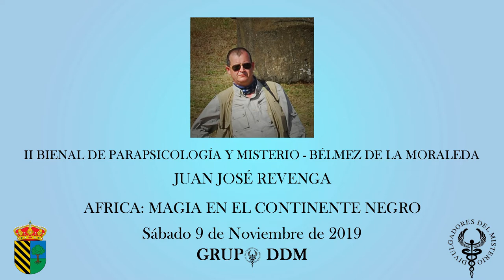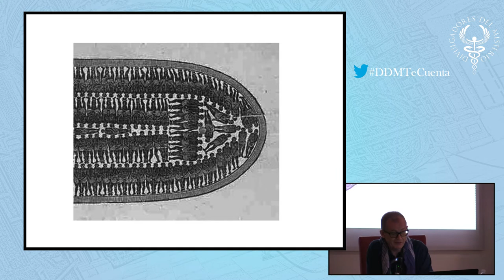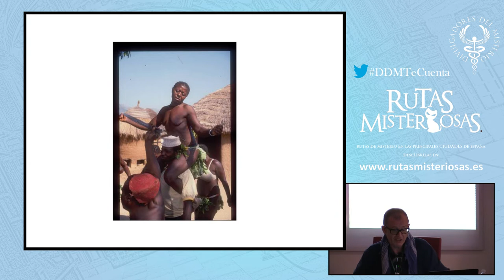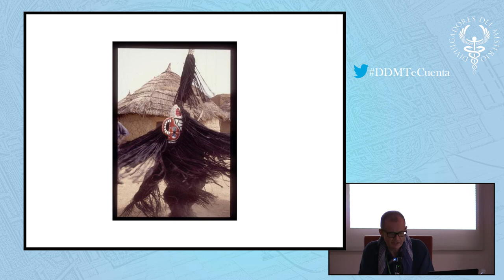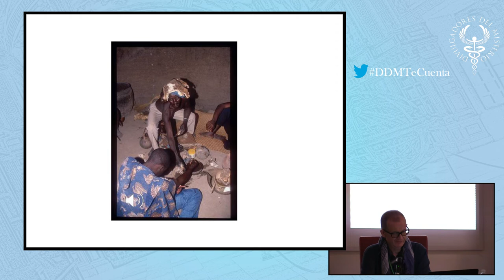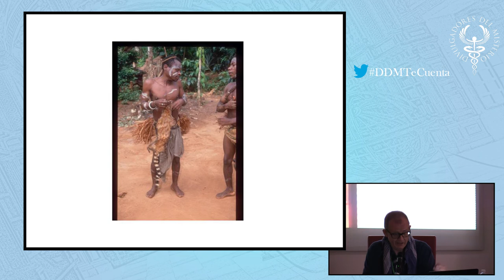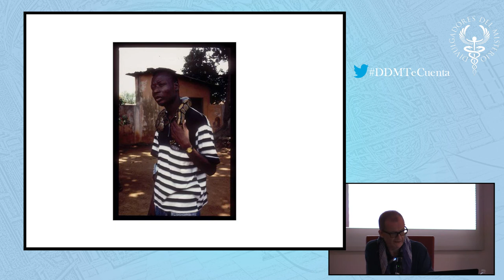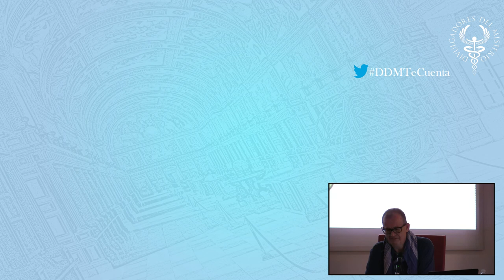🕸️AFRICA. MAGIA EN EL CONTINENTE NEGRO🕸️ por Juan José Revenga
Las jornadas de esta ‘II Bienal de Parapsicología y Misterio’ se van a desarrollar en el Centro de Interpretación de las Caras de Bélmez, organizadas desde la Concejalía de Cultura del Ayuntamiento de Bélmez de la Moraleda.

Juan José Revenga nació en Madrid en 1959. Inició su carrera profesional como fotógrafo en el mítico diario YA. En la década de los ochenta trabajó como corresponsal de prensa en los conflictos bélicos de Nicaragua, El Salvador, Panamá o la invasión americana en el Irak de Sadam Hussein. Vivió todo el cambio soviético de 1990 a 1993 en la URSS, y estuvo presente en las guerras de Yugoslavia, Armenia, Osetia o Chechenia. Ha sido productor y director de documentales para las principales televisiones de Estados Unidos y ha realizado numerosas series para TVE.

África es el tercer continente más extenso, tras Asia y América. Está situado entre los océanos Atlántico, al oeste, el Índico, al este. El mar Mediterráneo lo separa al norte del continente europeo; el punto en el que los dos continentes se hallan más cercanos es el estrecho de Gibraltar de 14,4 km de ancho. El mar Rojo lo separa al este de la península arábiga y queda unido a Asia a través del istmo de Suez, en territorio egipcio. Posee una superficie total de 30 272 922 km² (621 600 km² en masa insular), que representa el 20,4 % del total de las tierras emergidas del planeta. La población es de mil millones de habitantes, menos del 15 % del total mundial. El continente se divide en 54 estados soberanos, además de dos estados con reconocimiento limitado y dos territorios dependientes.